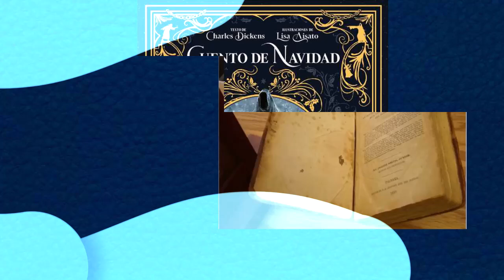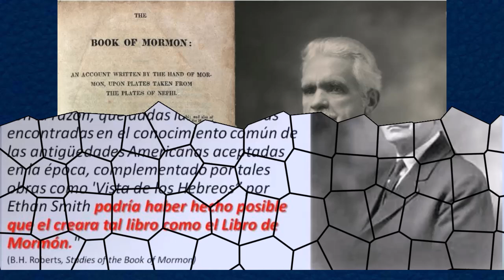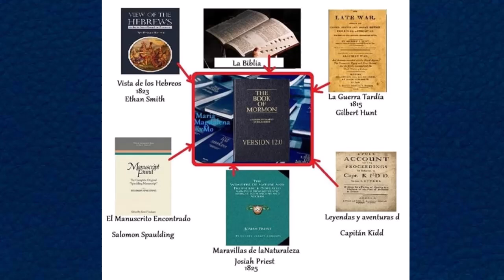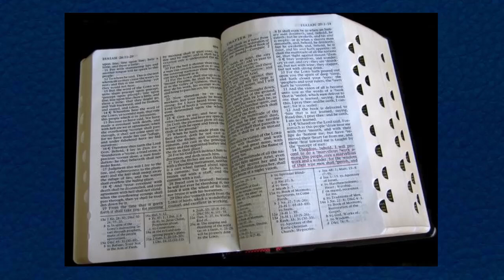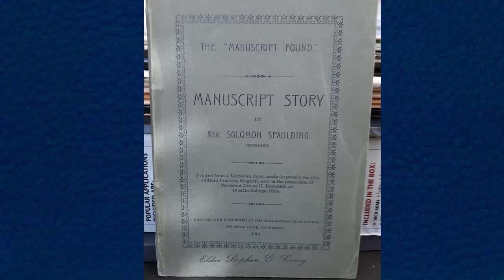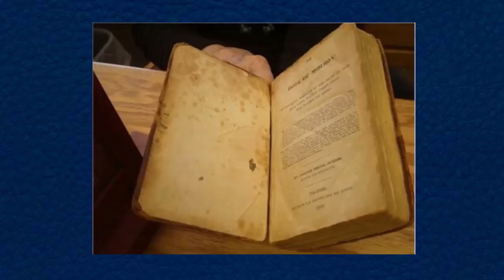LIBRO DE MORMÓN "AUTOR/ES" ?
De la serie los 10 problemas claves del mormonismo, reedito el capítulo N 5 acerca de las fuentes de las que José Smith se habría ayudado o "inspirado" para crear el libro de Mormón. si gusta leer Vista de los hebreos de Ethan Smith, haga click en este enlace